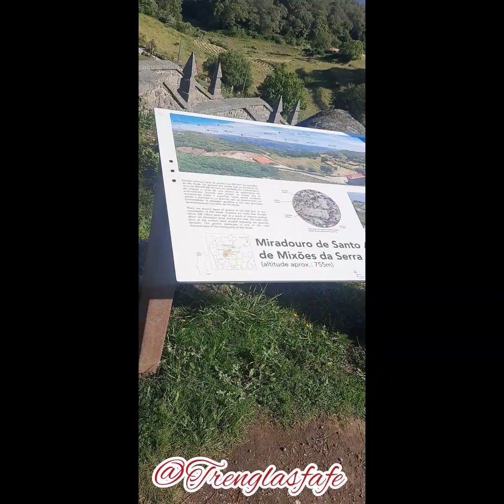Igreja 🕍e miradouro de Santo António de Mixöes da Serra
Vamos lá  pessoal espero que gostem deixem o vosso comentário,positivo e vós convido a se inscrever no meu cantinho sejam todos bem-vindos 😘😘